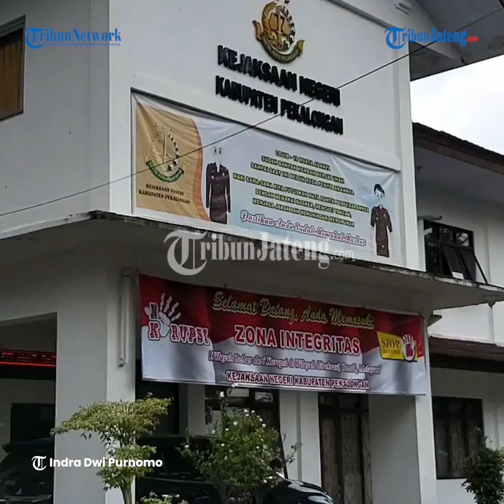Kejari Kab Pekalongan Serahkan Barang Bukti Emas 17 Kg ke Korban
Lanawati (41) warga Kedungwuni pemilik toko emas kuda yang berlokasi di Kedungwuni, Kabupaten Pekalongan, Jawa Tengah terlihat bahagia.

Pasalnya emas yang digelapkan oleh Bambang Susito bisa kembali ke tangannya.